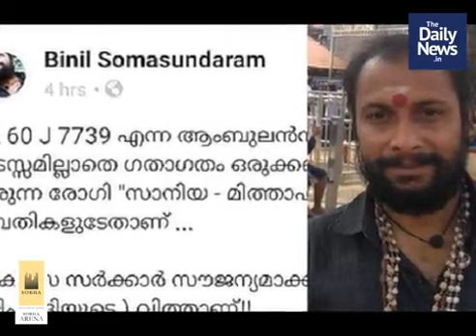The Daily News.In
2019 April 19th Evening Video